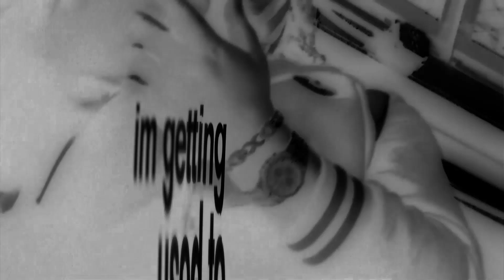LUCKI - LIVE IN NYC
Live at Terminal 5
shot by henry green
vfx by 6slumps